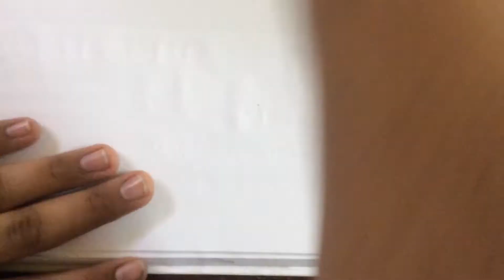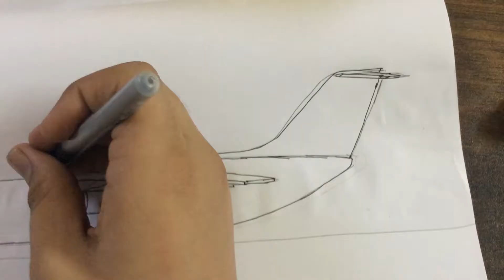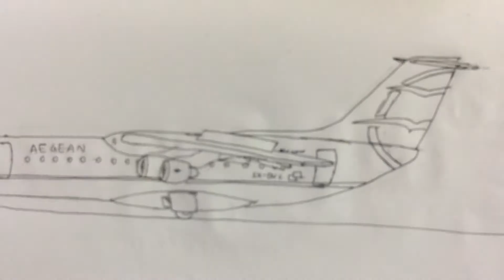Drawing an AEGEAN Avro RJ-100 | SX-DVC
A 4 engined regional jet.
Aircraft info :-
Registration : SC-DVC , EP-MON (current)
Model : Avro RJ-100 (B463)
Age : 21.7 years
Operator : AEGEAN , Mahan Airlines (current)
Engines : 4 x LY LF507-1F

Equipment :-
iPad Mini for recording
HP Pavilion laptop for editing
Maped Colour Peps colour pencil
Blue ink Nataraj Gelix
Artline pen
Uniball 215 pen
Uniball Air
LINC pentonic
Random pencil that I found on Amazon
Camlin Connector sketch pens

Don't forget to checkout- A3,Alpha Falcon,Aviation6, Bro's Aviation, , LHardy64,DarkthunderGaming,ShadowNexus YT, CptZY0027, CaptainZac and Succeeding Facts